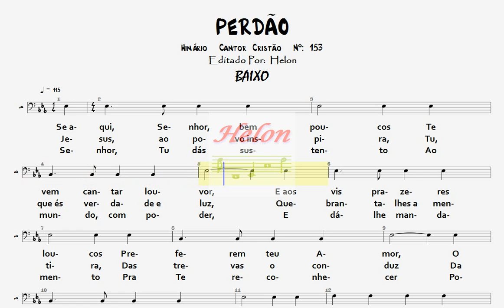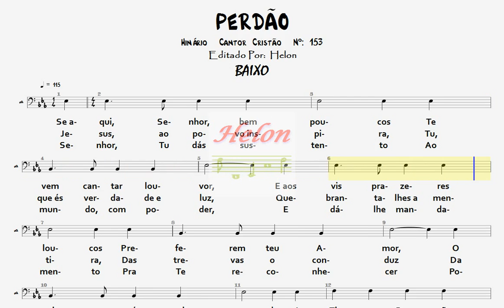153- PERDÃO - BAIXO